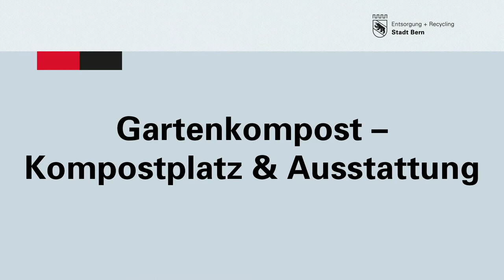Kompostieren im Garten 2 – Platz, Miete & Pflege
Kompostieren ist die sinnvollste Entsorgung eurer Grünabfälle – denn sie ist Recycling für zuhause. Wir zeigen euch, wie ihr erfolgreich im Garten kompostiert. In Video Nr. 2 erklären wir euch, was ihr bei der Platzwahl und der Pflege eures Komposthaufens beachten müsst.